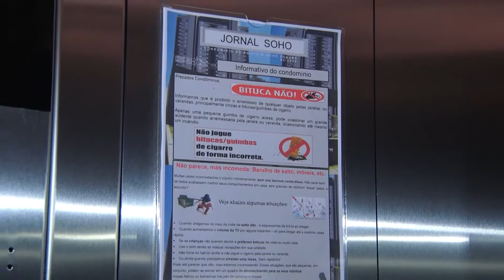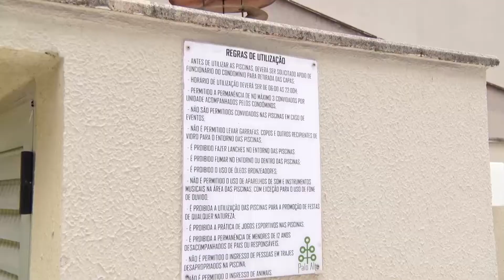Problemas em condomínios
Com o isolamento social decorrente da pandemia da covid-19, o número de pessoas em casa aumentou, e os problemas em condomínios também. O momento requer paciência e empatia. A reportagem de Silvana Monteiro mostra os recursos que a legislação oferece para a solução de conflitos entre condôminos, e até mesmo como o síndico pode proceder nesses casos.